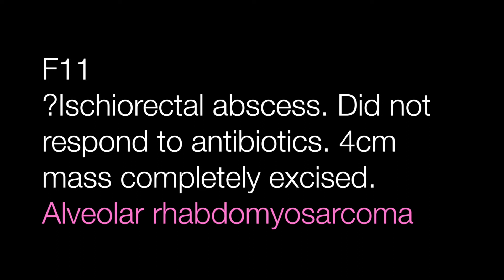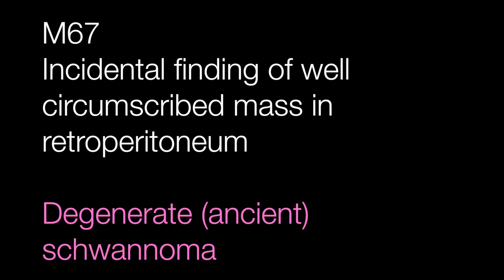Quiz 7 - Answers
The diagnoses for quiz 7
1: Spindle cell lipoma 0:25
2: Alveolar rhabdomyosarcoma 0:56
3: Ganglioneuroma 1:42
4: Degenerate (ancient) schwannoma 2:22
5: Chordoma 2:50